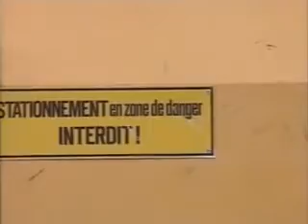Cours Terrassement pleine masse